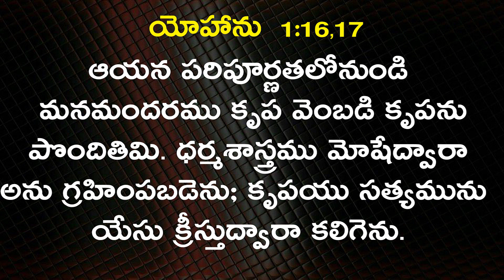Bible Study & Prayer | 14th July | Pas.Moses | Revive